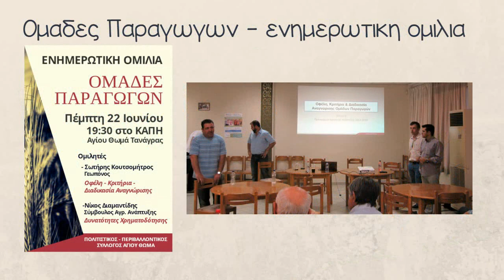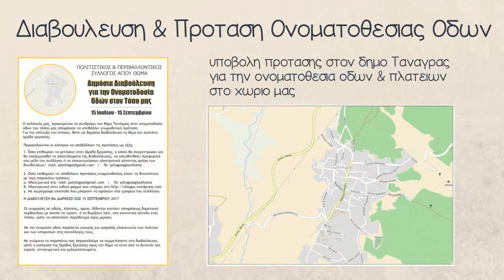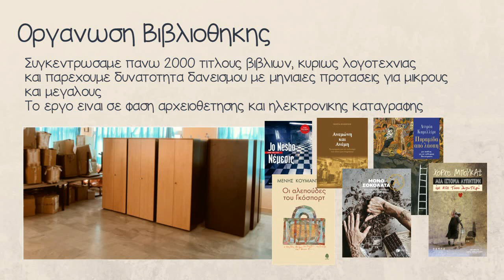στιγμές του 2017 στον Αγιο Θωμα Ταναγρας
Δράσεις Πολιτιστικού & Περιβαλλοντικού Συλλόγου Αγίου Θωμά Τανάγρας το 2017